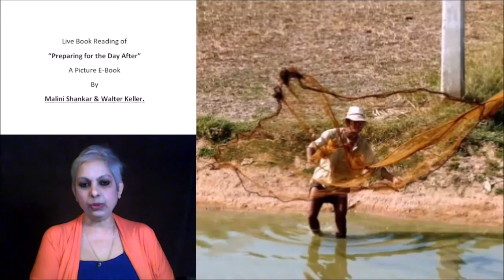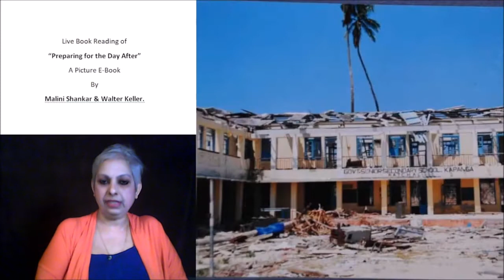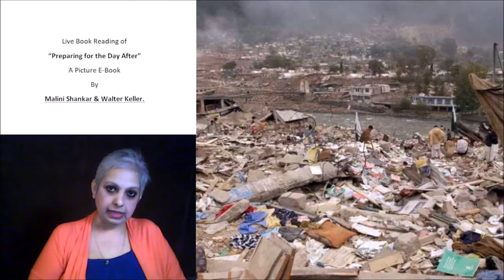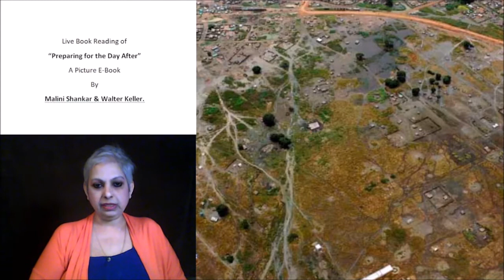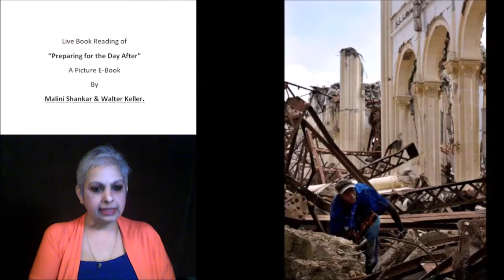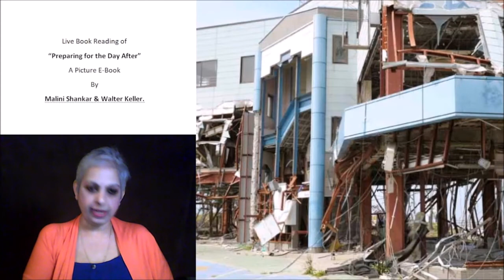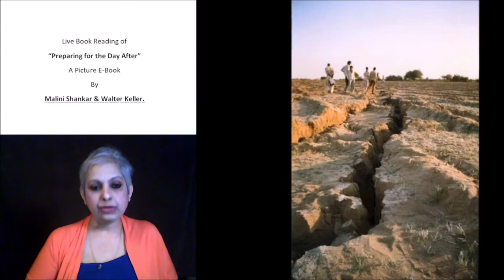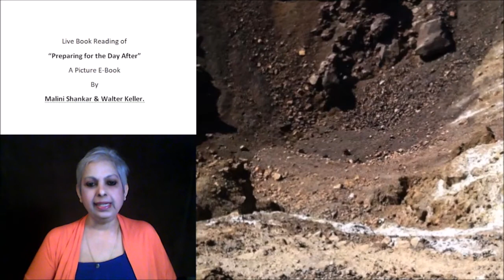episode 50 chapter 19 part 3 Preparing for the Day After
Photo Credits:
1. Malini Shankar
3. National Disaster Response Force, Government of India,
4. Ministry of Defence, Government of India,
5. United Command / CINCAN, Ministry of Defence, Government of India
6. UN Photo Library.
10. Denis Giles
11. Rashid Yusuf
12. US Navy
13. Denis Giles
14. Rashid Yusouf
15. Micky Singh
16. G.S. Bedi, IAS.,
17. Dr. J. Radhakrishna, IAS.,
18. Jyothi Dass, WWMC
24. Ahmed Sameer Ali Flickr
25. Zoological Survey of India ANI Regional Centre